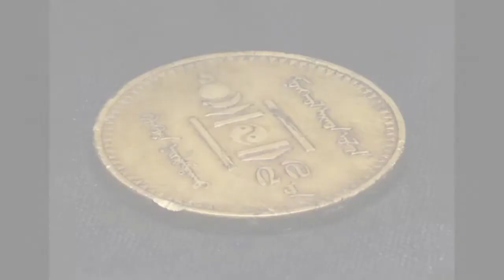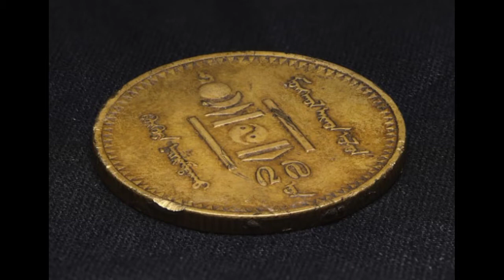Chengez Khan | Chengez Khan history in Urdu/Hindi | Chengez Khan Kon tha | genghiz khan In Urdu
Chengez Khan | Chengez Khan history in Urdu/Hindi | Chengez Khan Kon tha | Changez khan In Urdu

Genghis Khan

Genghis Khan, born Temüjin, was the founder and first Great Khan of the Mongol Empire, which became the largest contiguous empire in history after his death. He came to power by uniting many of the nomadic tribes of Northeast Asia. Wikipedia
Born: Khentii Mountains, Mongolia
Died: August 18, 1227, Yinchuan, China
Children: Ögedei Khan, Tolui, Jochi, Chagatai Khan, Checheikhen, MORE
Grandchildren: Kublai Khan, Hulagu Khan, Batu Khan, MORE
Spouse: Börte (m. ?–1227), Isukhan Khatun, Gurbasu Khatun, Gunju Khatun, Heda'an, Abika Khatun
Parents: Yesugei, Hoelun